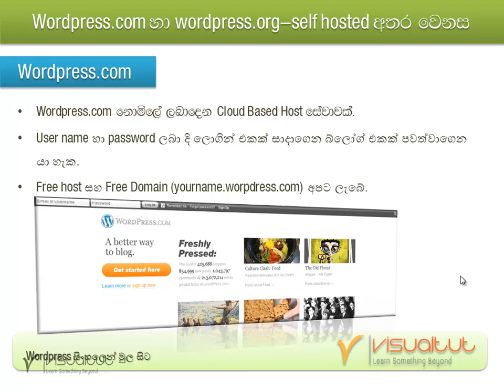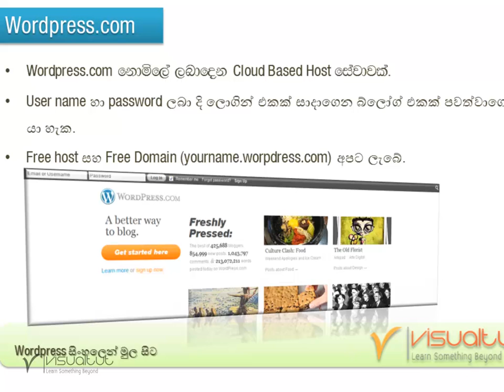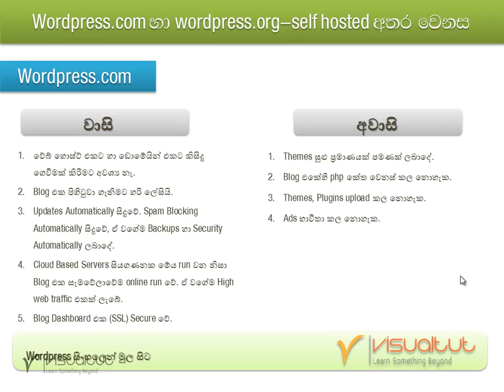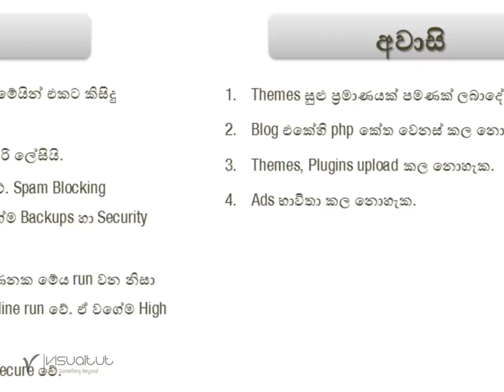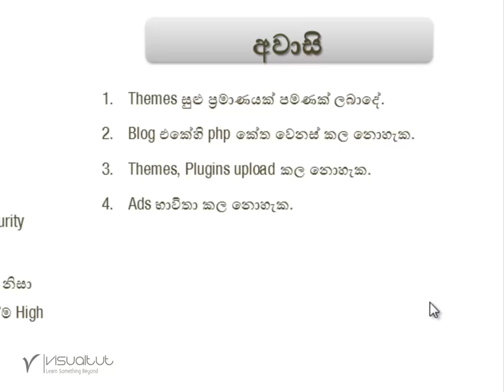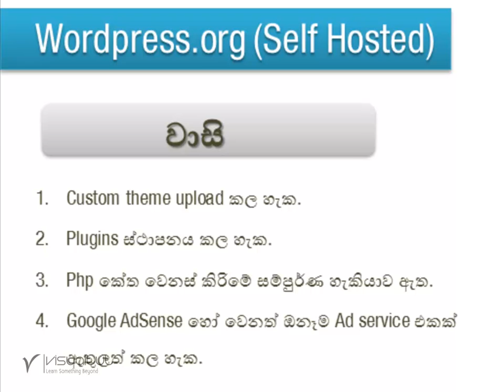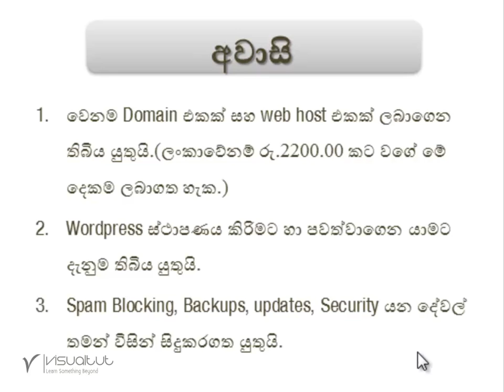Wordpress Sinhala tutorial - chapter 02 | Difference Between Wordpress.com and Wordpress.org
වර්ඩ්ප්‍රෙස් සිංහල පාඩමේ දෙවන පාඩමයි මේ.
වර්ඩ්ප්‍රෙස් වල platform දෙකක් තිබෙනවා. එකක් තමයි wordpress.com මෙහි දි අපට නොමිලේ බ්ලොග් එකක් පවත්වාගෙන යා හැකි. ඒ වගේම නොමිලේ බ්ලෙග් ලිපිනයක් (domain) හා හොස්ටින් එකක් අපට ලැබෙනවා.
අනෙක් එක තමා wordpress.org (self hosted) වෙබ් platform එක. මෙහිදි සොෆ්ට්වෙයර් එකක් තිබෙනවා එය නොමිලේ ඩවුන්ලෝඩ් කර භාවිතා කරන්නට පුළුවන්. අපි මේ පාඩම් කොටසට භාවිතා කරන්නේ මේ platform එකයි.
කොහොම වුනත් අපි මේ platform දෙක පිළිබද දැනගන්න එක හොදයි. ඉතින් අපි මේ පාඩමෙන් බලමු මේ platform දෙක අතර වෙනස්කම් මෙනවද කියලා.
wordpress.com වලින් බ්ලොග් එකක් ආරම්භකරන ආකාරය බලන්න.